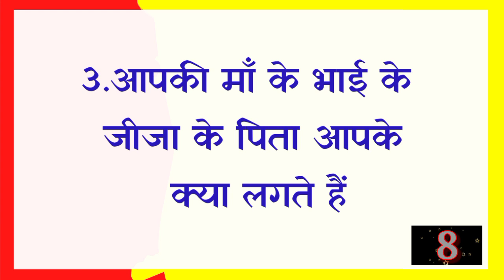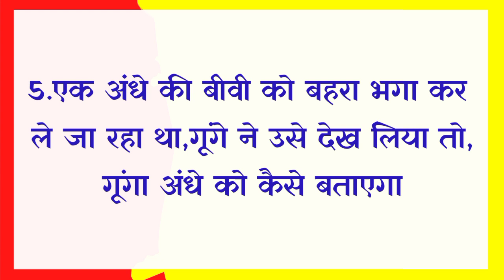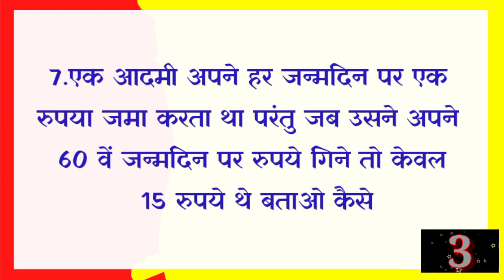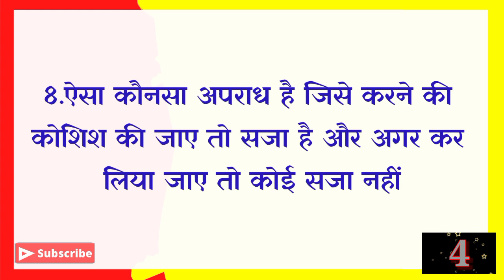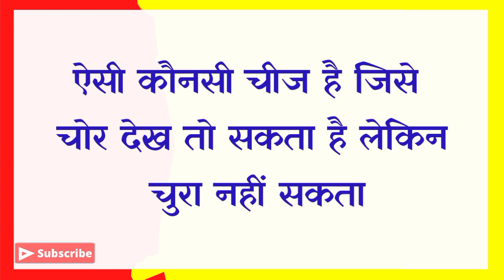10 मजेदार और बुद्धिमानी पहेलियाँ|Paheliyan Question With Answer|Ias Ras Gk|Dk717|Hindi Paheliyan